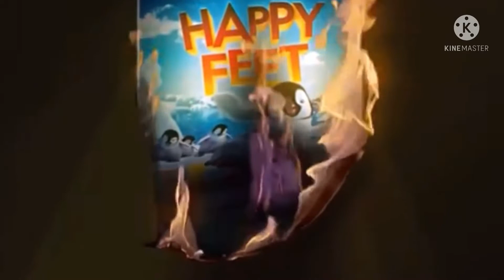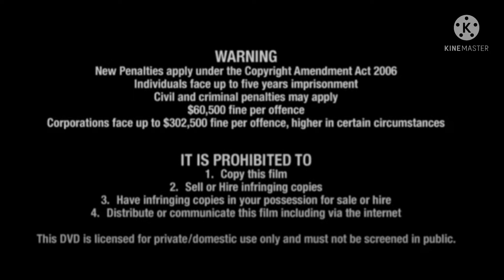Opening to Wish Dragon 2007 DVD Australia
1 Sony Pictures Home Entertainment (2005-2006)
2 Poil Pro Entertainment (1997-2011)
3 What Are You Really Burning? (Happy Feet Variant)
4 Warner Brothers Movie World Promo (2007)
5 Warning Screen Poil Pro Entertainment
6 Wish Dragon DVD Menu 2007
7 Poil Pro Studios (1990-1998)
8 Sony Pictures Animation (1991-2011)
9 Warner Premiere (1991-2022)